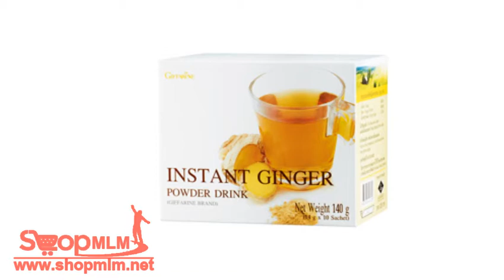เครื่องดื่ม ขิงผง สำเร็จรูป254